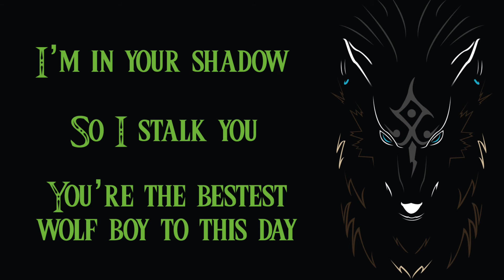Midna's Hero Senpai Song :3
I came up with/recorded this at my dinning room table and it was beyond difficult not to laugh while singing this absurd creation of my mind. Yes, it is a parody of the parody "You are my Senpai"

Miraculously, my laptop didn't crash when I made the video. O__o

Lyrics:

My only hero
You give me 'Hyas!'
And shades of twilight
I'm in your shadow
So I stalk you
You're the bestest wolf boy to this day

Credits:
Images - unknown (I love them, so someone please tell me who made these!)
Lyrics/vocals - Lyra Cat (me! :3)
The Legend of Zelda series, Link, and Midna belong to Nintendo